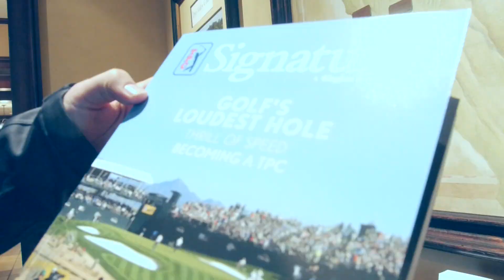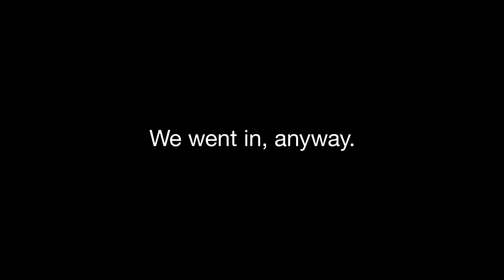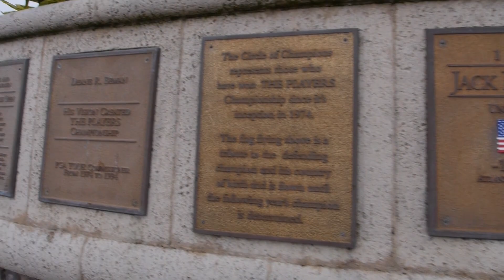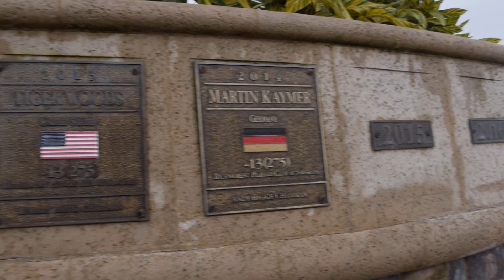Sneaking into the PGA TOUR Players Locker Room at TPC Sawgrass